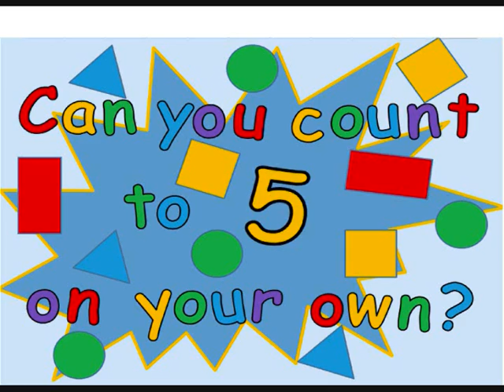Count To 5 Teaching Resource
Made by Liza and Sharon